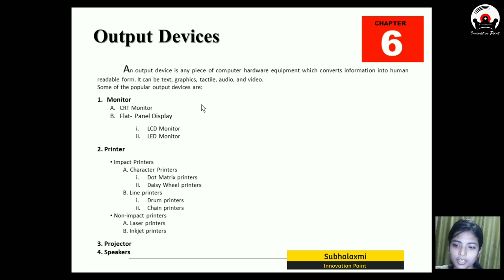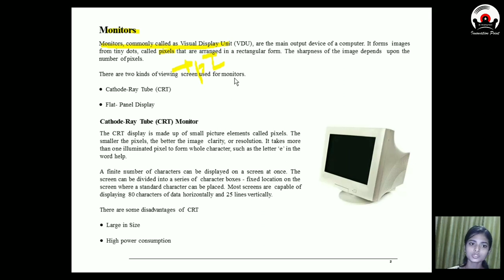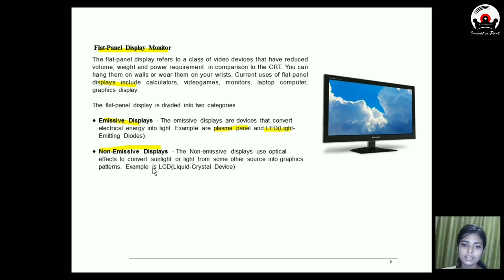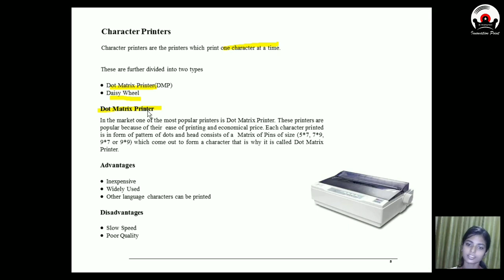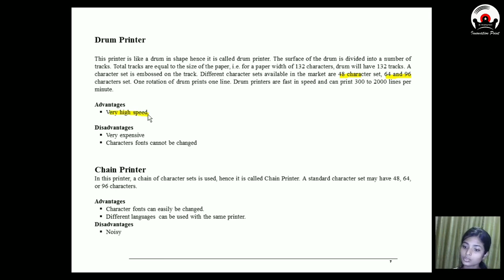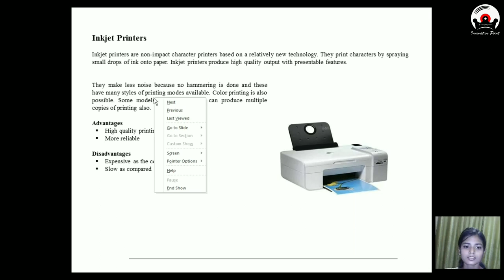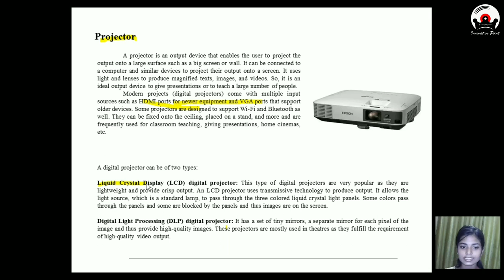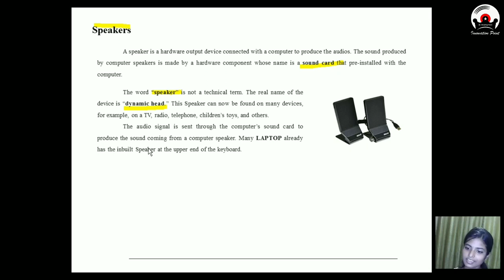FUNDAMENTAL OF COMPUTER || CHAPTER 6: OUTPUT DEVICES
We the INNOVATION POINT, Welcome to our very first YouTube Channel. In today's video we all are going to discuss about the output unit of computer. To process the output device there are a lot of output devices such as Monitor, Printer, Projector, Speaker etc. called as output device.
              There is a very detailed thing about monitor printer and all other output devices as well.
              So go through the video & Watch it out till the end to know the much more interesting things about it.

INNOVATION POINT